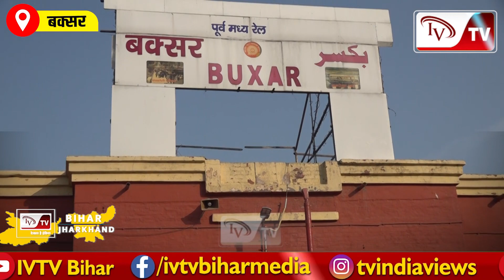MP Ashwini Chaubey के बारे में क्या सोचते हैँ Buxar के लोग? Reporter Veena ने टटोली जनता की नब्ज